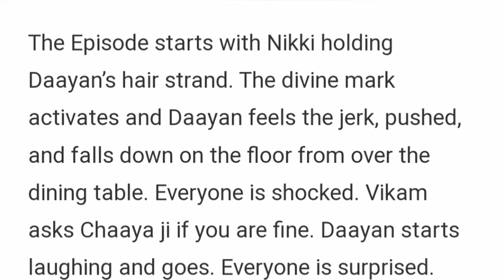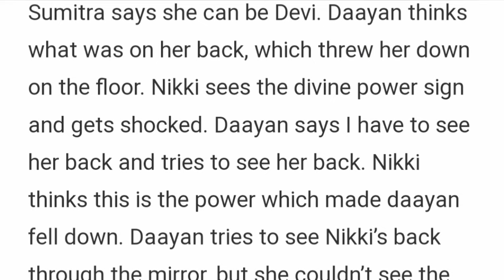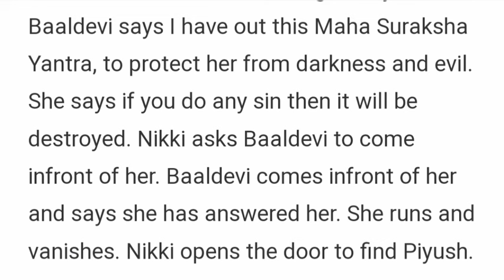Evil Affairs Starlife||Nikki Finally Reveals Her Divine Powers Infront Piyush & The Entire Family.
Shaitani Rasmein’ spins an enthralling narrative centered around Nikki, skillfully portrayed by Naqiyah Haji, an orphan who discovers love in Piyush, portrayed by Vibhav Roy, the prince of the esteemed Gehlot family of Bhurangarh. The story unfolds as they embark on the path to matrimony, blissfully unaware of the ominous secrets harboured by Piyush’s family.